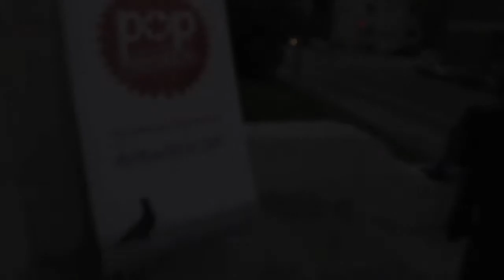Pop Symposium 2011 - Seymour Stein et Evan Dubinsky conversant